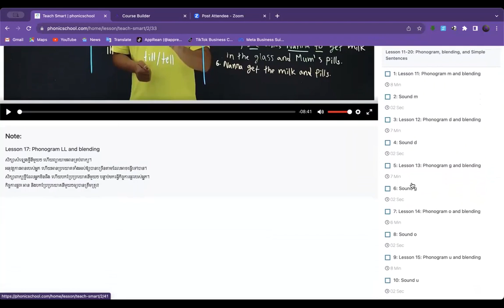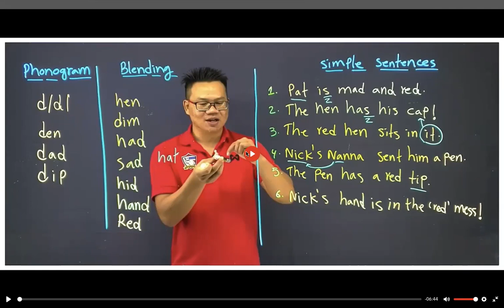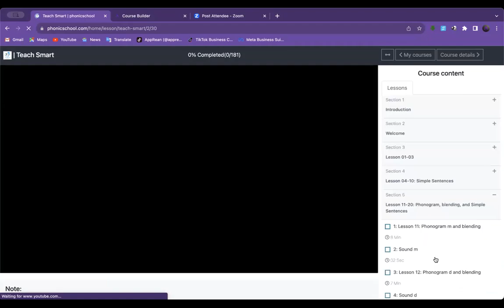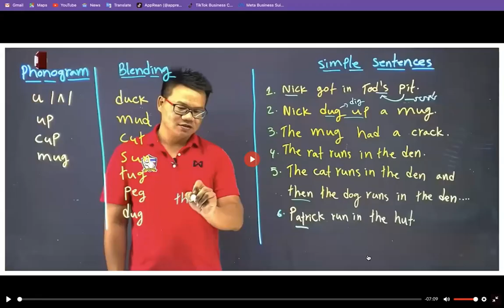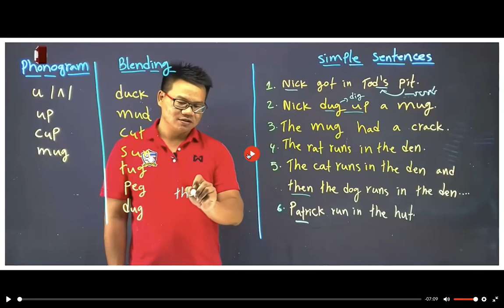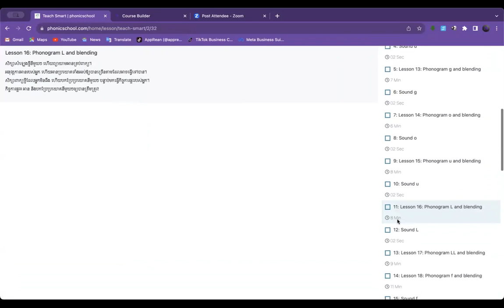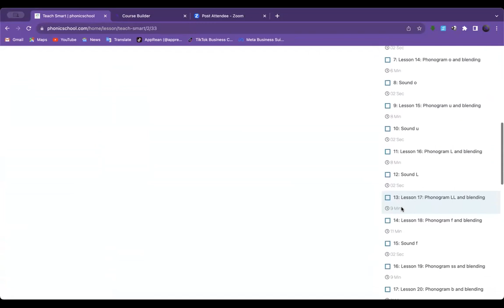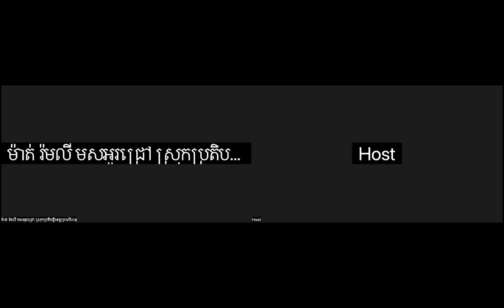Review and Lesson 18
ថ្នាក់4-6ខែចេះអានភាសាអង់គ្លេសច្បាស់ដើម្បីស្រួលរៀននិយាយ!
សិក្សាតាម ZOOM ក៏បាន រៀនក្នុង website ក៏បាន

ចាប់ផ្តើមទទួលពាក្យចុះឈ្មោះហើយ
អត្ថប្រយោជន៍ទទួលបាន
- ទទួលបាន ១២០ វីដេអូមេរៀនពន្យល់លំអិតពីរបៀបអាន
- សន្ទនាផ្ទាល់ជាមួយគ្រូជនជាតិដើម ដើម្បីពង្រឹងការនិយាយភាសាសំរាប់ថ្នាក់សន្ទនា
Comment “YES” ខាងក្រោមដើម្បីទទួលបានតម្លៃពិសេសថ្ងៃនេះ!

⌛ម៉ោងសិក្សាមាន៖
🗓️ ថ្នាក់ថ្ងៃច័ន្ទដល់ថ្ងៃសុក្រ
⏰6.30-730PM
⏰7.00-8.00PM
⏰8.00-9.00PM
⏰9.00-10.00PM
🗓️ ថ្នាក់ចុងសប្តាហ៍
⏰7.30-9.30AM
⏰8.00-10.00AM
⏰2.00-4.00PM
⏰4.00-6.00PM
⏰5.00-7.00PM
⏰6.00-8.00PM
Speaking Class
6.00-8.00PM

សូមអរគុណ